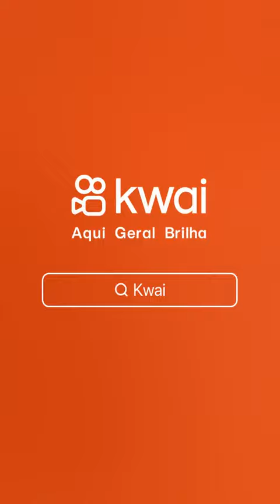POR RESPEITO A MIM MESMO, que eu faço isso....